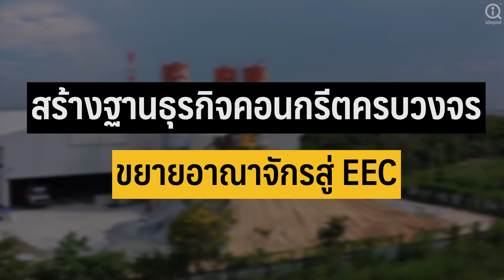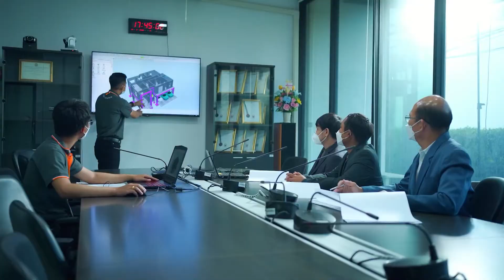YONG สร้างฐานธุรกิจคอนกรีตครบวงจร ขยายอาณาจักรสู่ EEC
➡รายงานโดยสำนักข่าวอินโฟเควสท์ ( 1 ส.ค. 65)

★ GUEST : สรรเพชญ ศลิษฏ์อรรถกร  กรรมการผู้จัดการ บมจ.ยงคอนกรีต (YONG)
★ INTERVIEWED BY :  ภคมณ สายขุนทด
★ PRODUCED BY : สิทธิอนันต์ ตุ้มสุภาพ